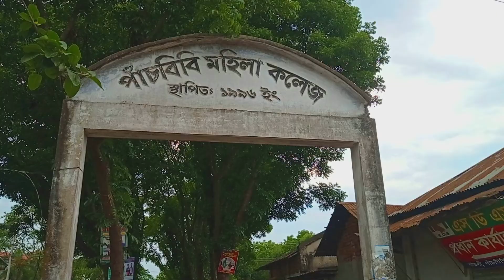গ্রাম বাংলার প্রাকৃতিক সৌন্দর্য । অপরূপ সৌন্দর্যে ভরপুর পাঁচ বিবি , জয়পুরহাট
গ্রাম বাংলার প্রাকৃতিক সৌন্দর্য ।  অপরূপ সৌন্দর্যে ভরপুর পাঁচ বিবি , জয়পুরহাট ।গ্রামের অপরূপ সৌন্দর্য